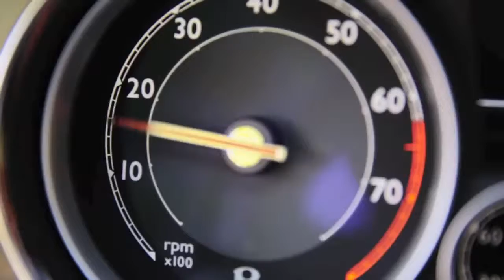Ron Sandack Million Dollar Rides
Maybe not actually in these. But Ron Sandack still think he is cool.